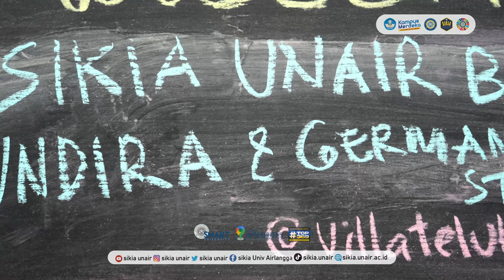Tour De Essential Areas of PangPang Bay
SIKIA Unair mengadakan kegiatan Multiculture Programs Tour De Essential Areas of PangPang Bay Animal Aquatic and Terrestrial Monitoring, yang merupakan bentuk pengabdian masyarakat internasional SIKIA Unair dan branding SIKIA Unair sebagai World Class University (WCU)